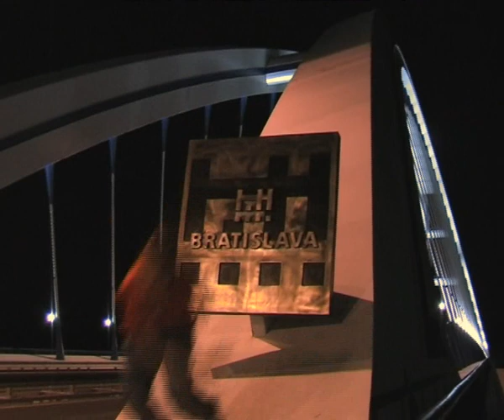Martina Svobodova 2006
Martina Svobodova